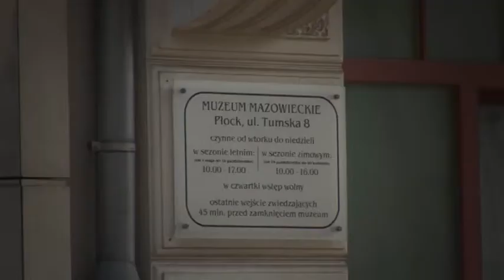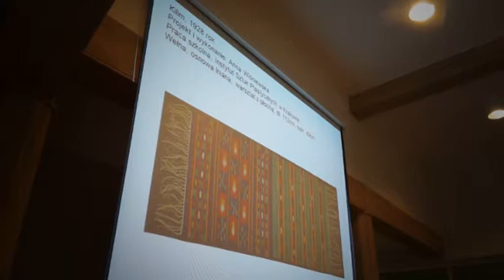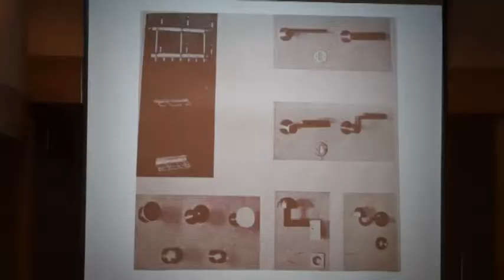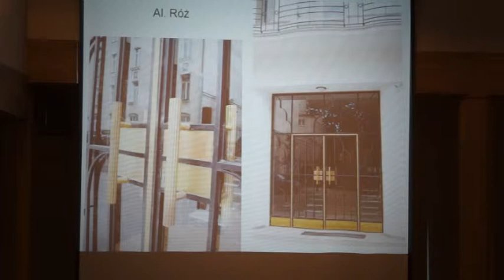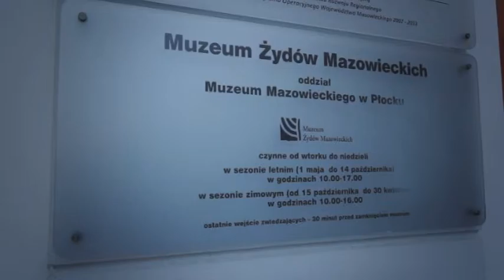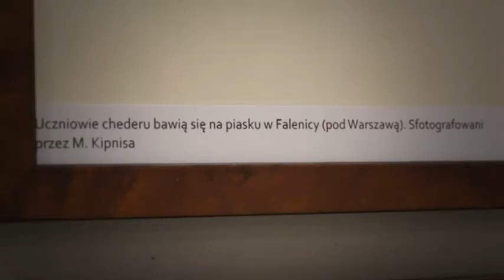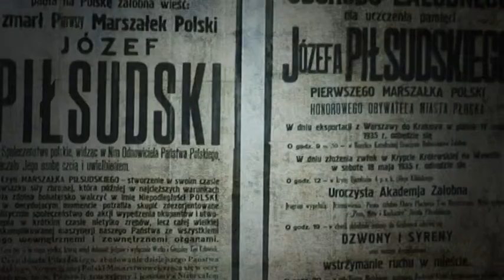Z wizytą w muzeum #6